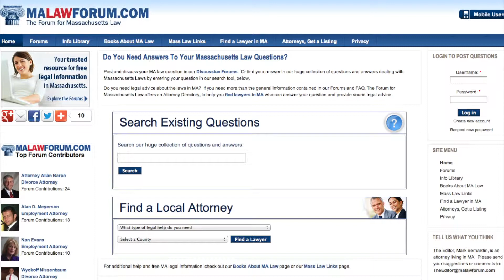Massachusetts Law Forum: Answers To Your Legal Questions By Top Contributing Lawyers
#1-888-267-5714 The Massachusetts Law Forum is the premier online site if you are in search of answers to any legal question relating to Massachusetts State Law.Top contributing Massachusetts' attorneys provide timely answers to common legal matters. The Forum's Q&A section is a rich trove of information relating to divorce, elder law, employment, personal injury, criminal and many other legal areas. The attorney directory is organized by county and specialty in Massachusetts